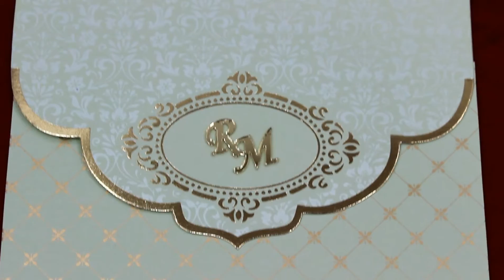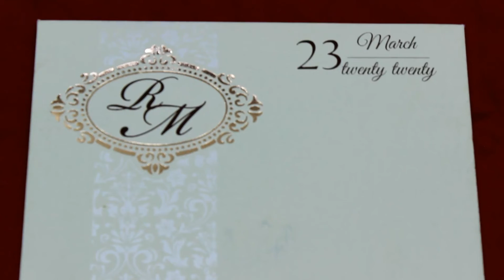KNQ3083G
Explore the Light Green shaded Designer Wedding Invitation Card.

for more cards.